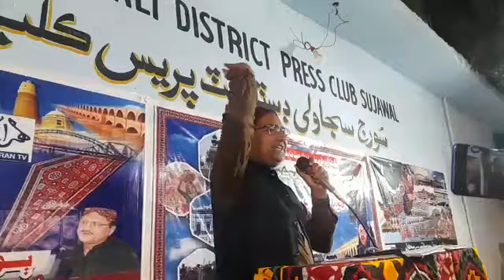cultural day poetry by Haleem baghi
cultural day
haleem baghi
akta day